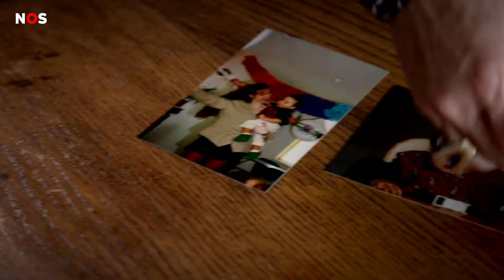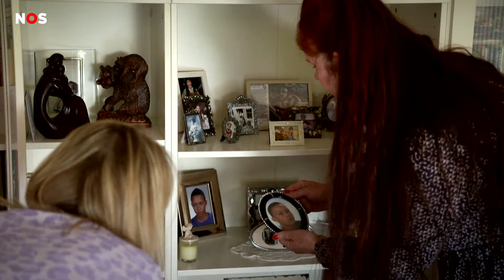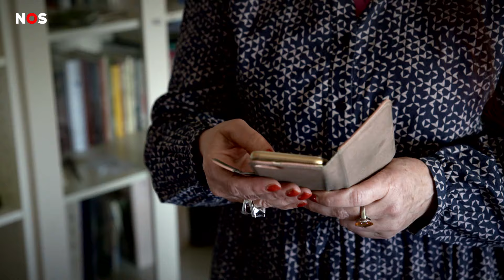Moeder Cora vertelt hoe Memphis Depay als kind was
Morgen speelt Oranje haar eerste EK-wedstrijd. Sterspeler Memphis Depay moet in de aanval voor assists en doelpunten gaan zorgen. Noortje ging langs bij zijn moeder Cora om alvast wat meer over hem te weten te komen.